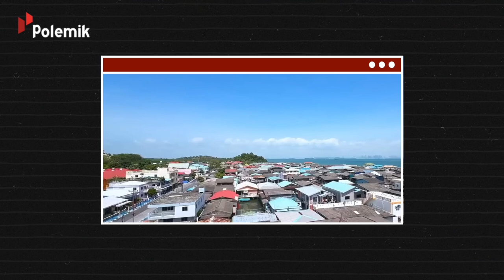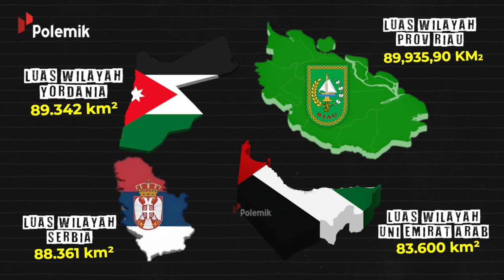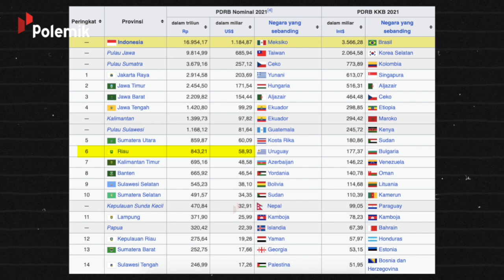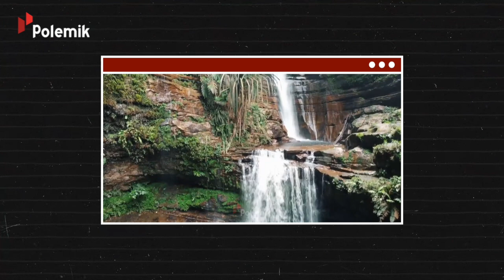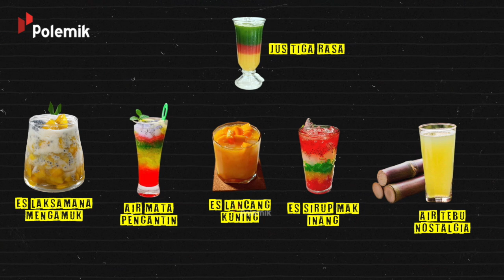Provinsi yang Dijuluki Kapal Perang Kepala Naga! Fakta Menakjubkan Riau Daerah Paling Kaya Indonesia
Riau terletak di bagian tengah pantai timur pulau Sumatera dan berbatasan dengan Selat Malaka pada wilayah pesisirnya.
Sebelum tahun 2004, Kepulauan Riau dan sekelompok besar pulau-pulau kecil yang terletak di sebelah Timur Sumatra dan sebelah Selatan Singapura masuk dalam provinsi ini. Namun setelah dimekarkan menjadi provinsi tersendiri pada Juli 2004 kini Riau hanya terdiri dari 12 kabupaten kota.
Tanah Riau dipercaya telah dihuni sejak masa antara 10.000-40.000 SM.